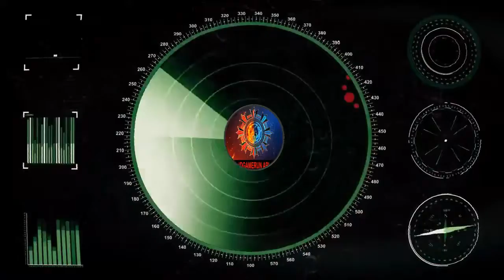Battle of warships IJN ATAGO.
Hola CAPITANES y ALMIRANTES.

En este video el traigo el crucero pesado de la rama japonesa el IJN ATAGO de la  clase takao.

fue uno de los cuatro cruceros clase Takao diseñado para reemplazar a la clase Myōkō. Estos barcos eran rápidos, poderosos y fuertemente armados.
La clase Takao de cruceros fue aprobada en el presupuesto fiscal gubernamental de 1927 como parte de la estrategia de la Armada Imperial Japonesa de formar una fuerza de ataque a largo alcance. Este crucero, del mismo modo que los de su clase, fue nombrado en honor a una montaña; en este caso el Monte Atago localizado a las afueras de Kioto.

(PERO ESO SI NECESITAS EL (VPN) PARA PODERLO DESCARGA EL JUEGO)
Mas información en el video. Sin tiene dudas lo puede deja en los comentarios para que así se lo responda con claridad.

La información lo saque de la pagina oficial de MODERN WARSHIPS.

LINK DEL JUEGO DE MODERN WARSHIPS.
Échale un vistazo a "MODERN WARSHIPS: Sea Battle Online".